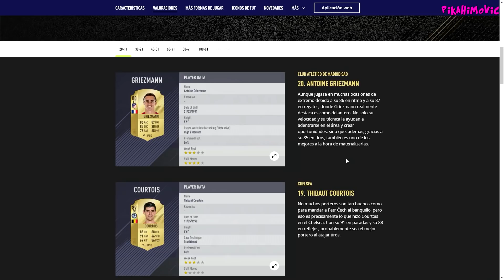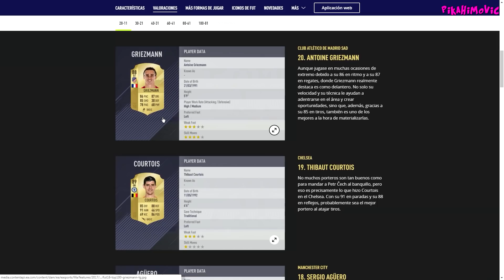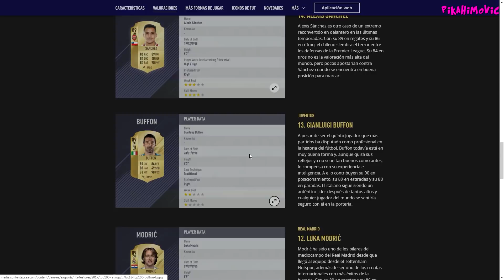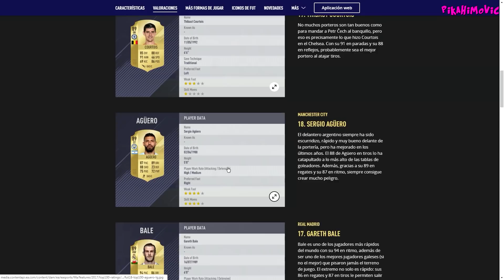FIFA 18 | MEDIAS OFICIALES 20-11 | MI OPINIÓN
¡EL MEJOR GOL DE UN CENTRAL! FIFA 18 | MEDIAS OFICIALES 30-21
¡RECUERDA DARLE A LIKE SI TE HAS DIVERTIDO, SALUDOS!

¡EN FIFA 18 LO VAMOS A PETAR! :'D
¡LO MÁS RANDOM DE FIFA 17! :'D

¡AQUÍ TENÉIS MONTAJES DE GOLES, LIKE PARA MÁS! ;)

¡ZAS EN TODA LA BOCA! ¯\_(ツ)_/¯
¡LOS MÁS ALTOS Y GORDOS! (ツ)

¡SOY UN PUTO SUBNORMAL! :'D
¡EL DEBUT DE GRIEZMANN! O_o